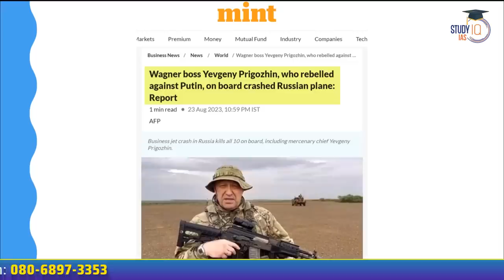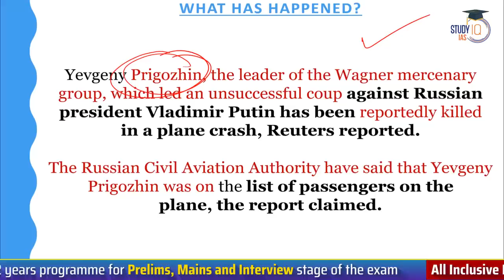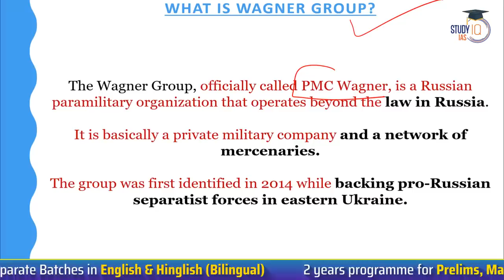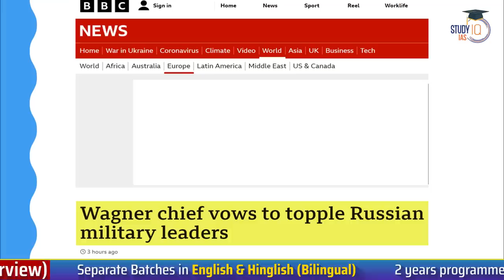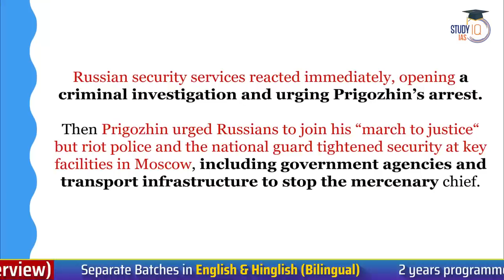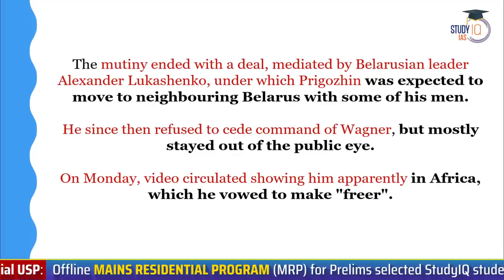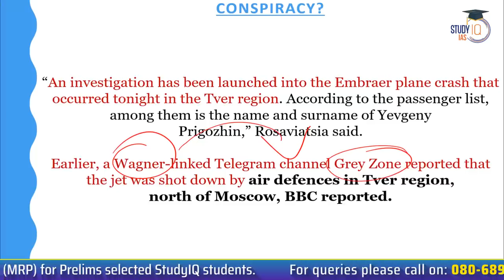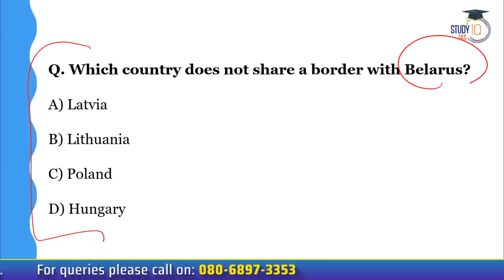Wagner Chief Die in Plane Crash: Who Led Putin Revolt, 10 Killed In Plane Crash | Russia | UPSC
In this video, get updated on the latest developments as a prominent Wagner Chief, pivotal in the Putin-led revolt, is reported dead in a plane crash along with 10 others in Russia. Stay informed about this significant event, relevant to UPSC current affairs preparation.